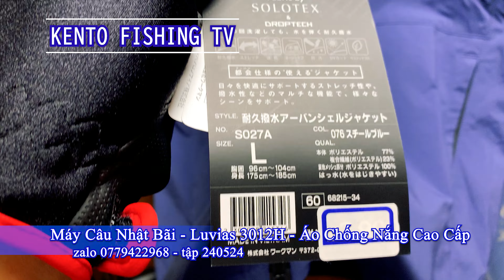Thanh Lý Máy Câu Nhật Bãi - Daiwa Luvias 2015 - Áo Chống Nắng Nam Cao Cấp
thanh lý máy câu nhật bãi
order máy câu nhật bản
daiwa luvias 2015
áo chống nắng nam cao cấp
thực phẩm chức năng dành cho nam
revo alc
yamaga cần câu
twinpower